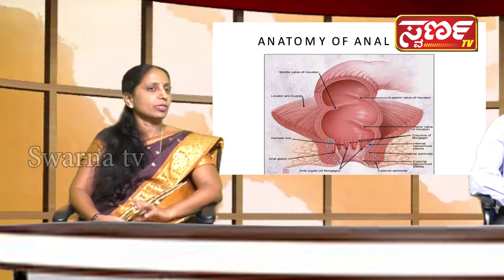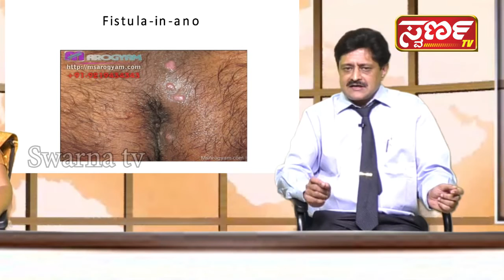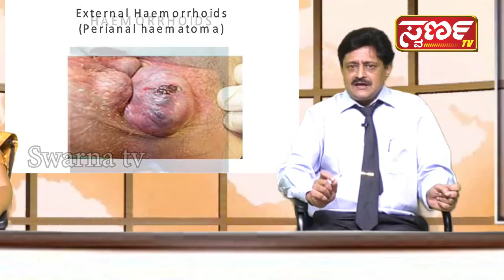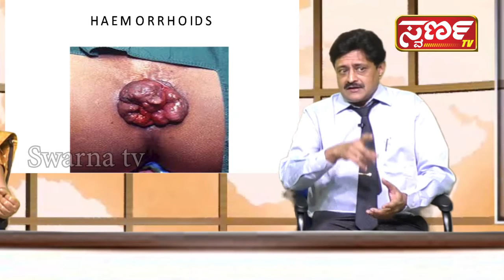Swarna TV MANDYA Piles remedy:Dr.B.K.Suresh interview Part 1